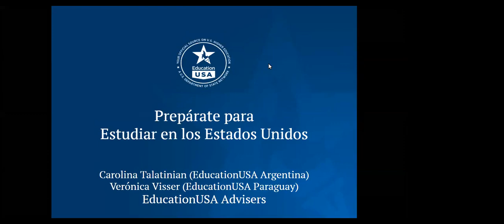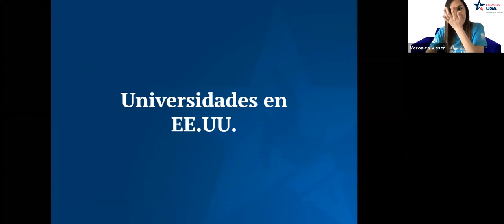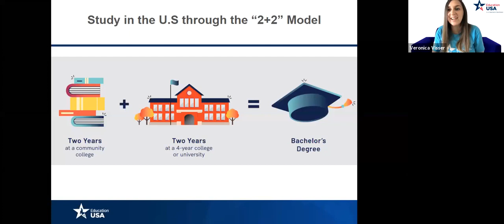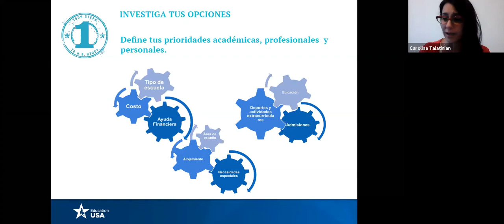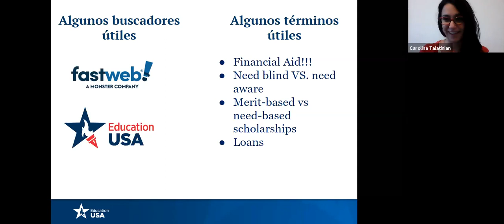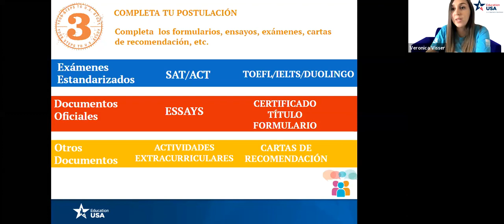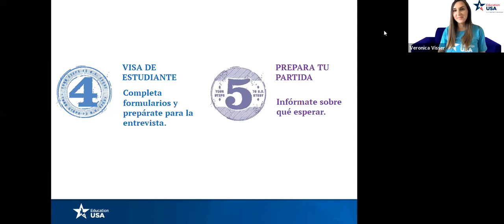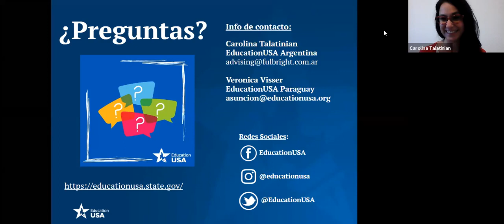Estudios de grado en los EEUU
Informate de todo lo que necesitás saber para hacer tu carrera de grado/licenciatura (undergraduate degree) en los EE.UU.